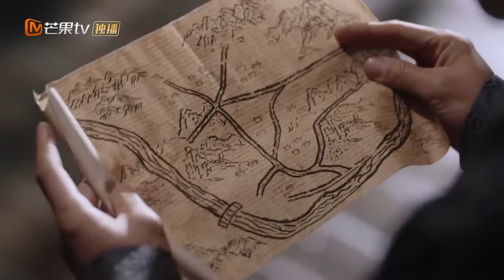EngSub《与卿书》▶EP 18公主世子误入桃花源，被抓成为“压寨夫君”🤵此处风景优美、与世隔绝却危机四伏，他处心积虑要逃出这“世外桃源”🌸心机世子X娇憨寨主#豪门赘婿 | MangoTV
EngSub《与卿书》公主世子误入桃花源，被抓成为“压寨夫君”🤵此处风景优美、与世隔绝却危机四伏，他处心积虑要逃出这“世外桃源”🌸心机世子X娇憨寨主#豪门赘婿 | MangoTV

💬剧情简介：
西南深山云雾之间，有一处与世隔绝、漫山桃花的村寨名唤桃花坞。当朝世子左经纶赴西南上任途中误入此处，意外打乱了桃花坞新任族长柳卿卿的就任仪式，为此招来杀身之祸，幸得柳卿卿多番相救才免于一死。在这里左经纶意外找回了内心的平静，并与敢爱敢恨的柳卿卿发展出一段虐恋爱情。
✡️主演：黄羿 / 王弘毅 / 柯颖 / 刘胤君 / 周子悦 / 张浩哲 / 潘毅鸿
🔢集数：24集

💓精彩时刻：
00:00 每天更新欢迎订阅
05:00 公主世子误入桃花源，被抓成为“压寨夫君”🤵